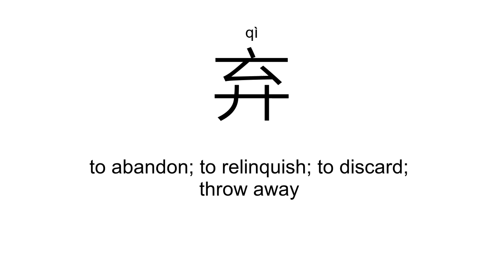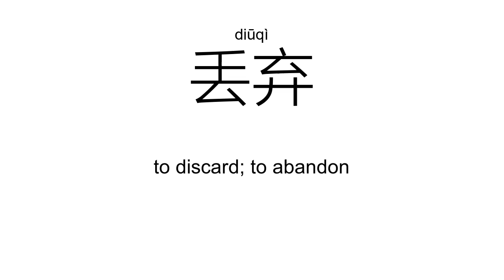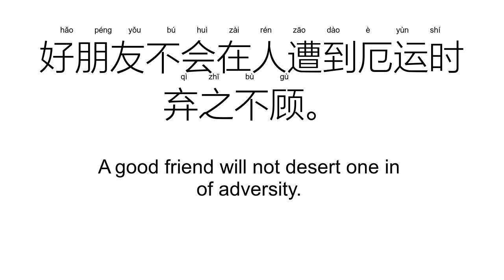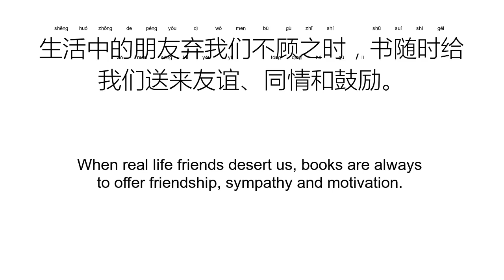‘弃’qì（Definition）;【放弃、抛弃、废弃、弃权、丢弃、遗弃、】